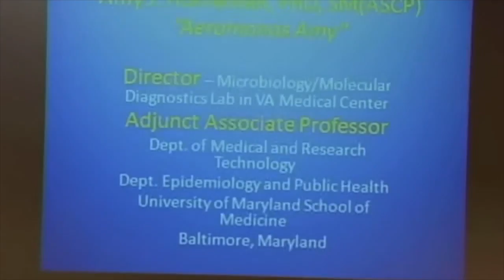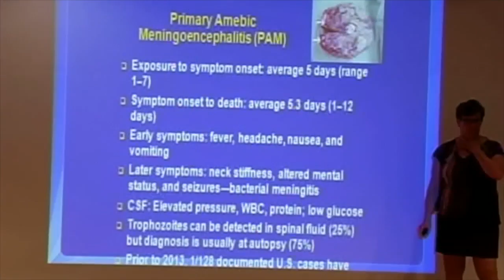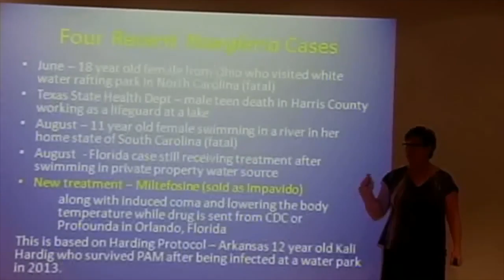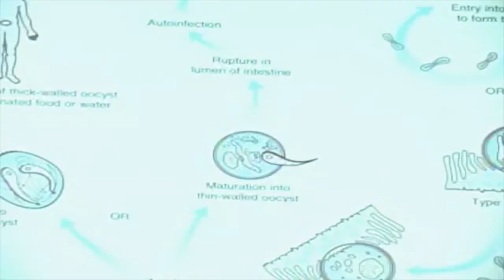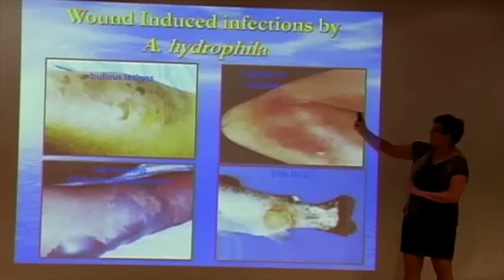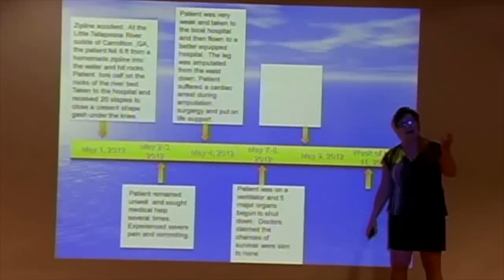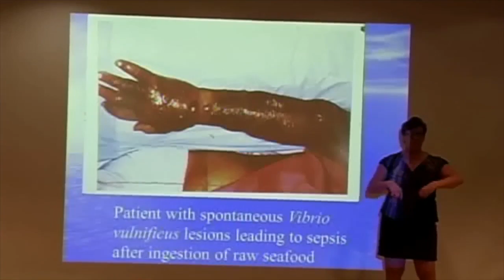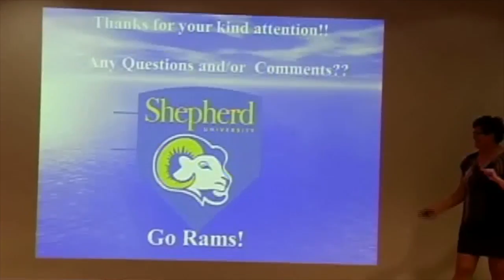President's Lecture Series--August 22, 2016